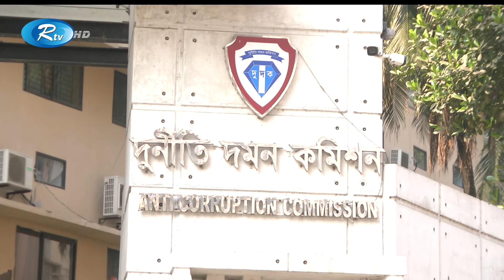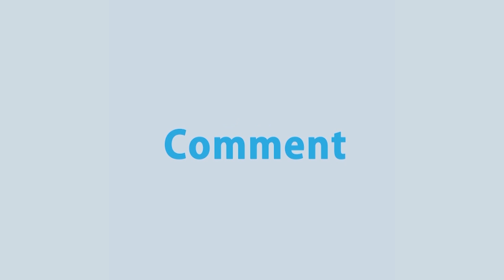দুর্নীতি মামলায় হাজি সেলিমের ১০ বছরের সাজা হাইকোর্টে বহাল | Rtv News